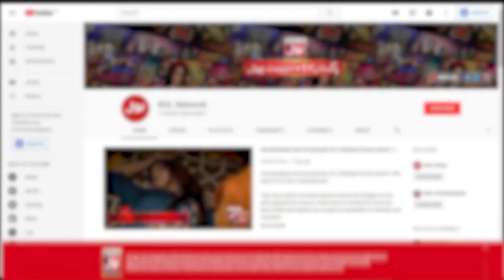Larki Ki Khubsurati Sey Hua Fahim Khan | Tick Tock Show | Tiktokers